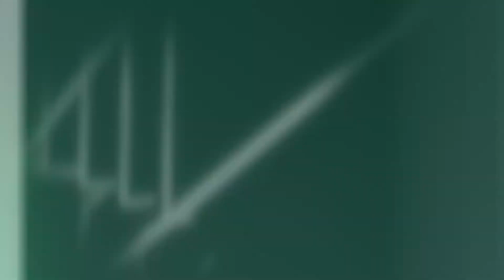Hablemos Yvette Gonzalez